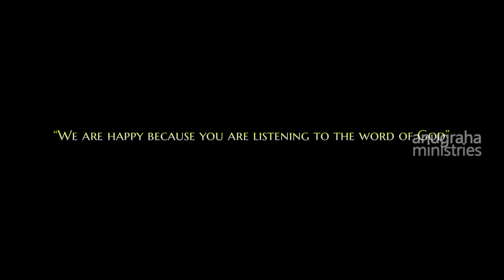നിന്റെ വിലാപദിനങ്ങൾ അവസാനിക്കും!!FR.MATHEW VAYALAMANNIL CST|FRIDAYRETREAT|13/09/2024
FRIDAY RETREAT (30/08/2024)

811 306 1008 / 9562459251(Prayer Request)
Anugraha Retreat Centre,
Vaduvanchal, Wayanad.